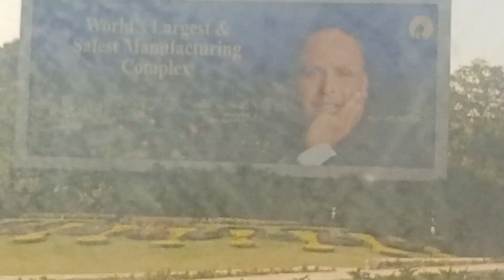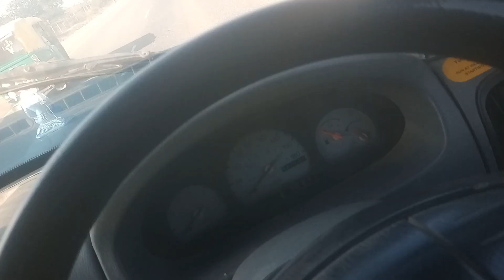दुनिया भर में ओयल रिफाइनरी है रिलायंस इंडस्ट्रीज लिमिटेड जामनगर गुजरात में